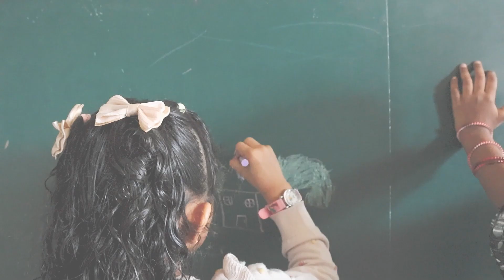FRESH FACES BASH | RE-OPENING DAY HG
Check out our reopening day highlights! Excited for a fantastic year ahead! 🏫✨